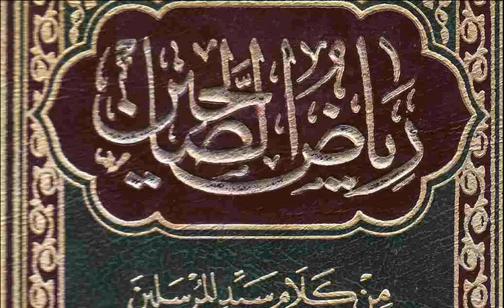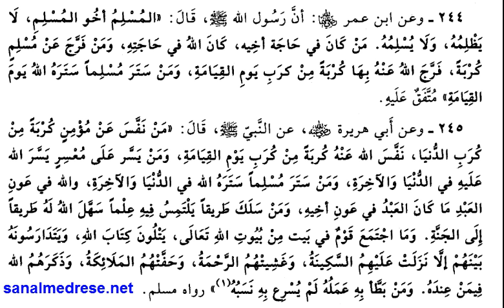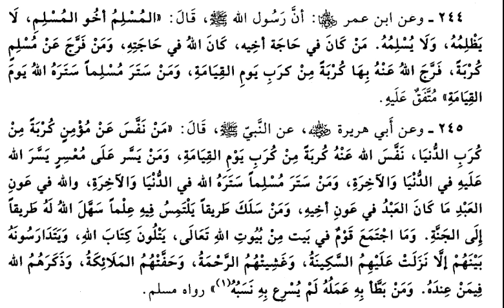Riyazu's salihin - 72 | Sanal Medrese Kayıtları